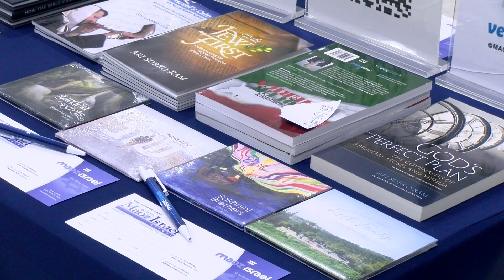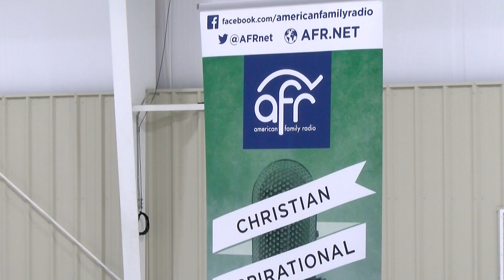SR SAT ISRAEL RALLY PKG 081024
The CEO of Maoz Israel speaks at a Stand for Israel Rally in Ripley.